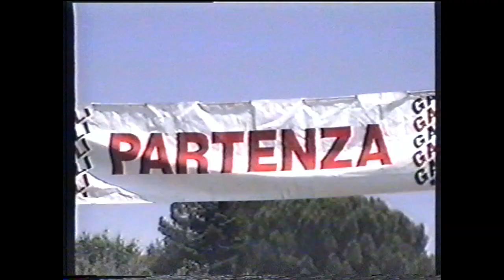BEST OF COPPA DELLA CONSUMA 1999 VOLUME 1 TURISMO DI SERIE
Nell'avvicinarsi dell'edizione 2021 della Coppa della Consuma, vogliamo andare indietro di 22 anni e proporre l'edizione 1999. Iniziamo con le spettacolari vetture Turismo di serie dove, in classi numerose e combattute, c'erano piloti che non risparmiavano nulla alle vetture ed a se stessi. Allora, volume al massimo e buon divertimento.